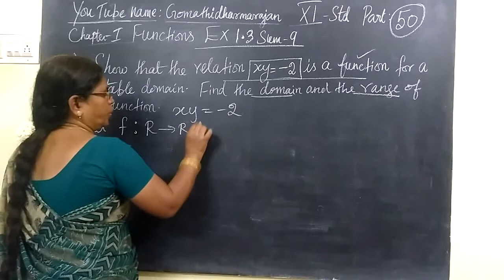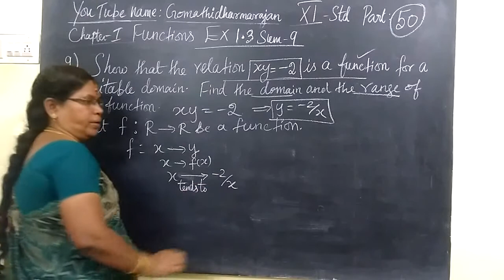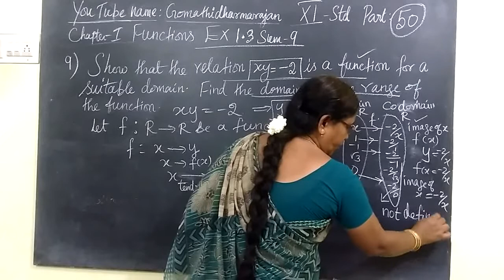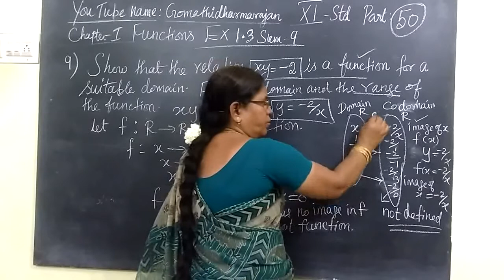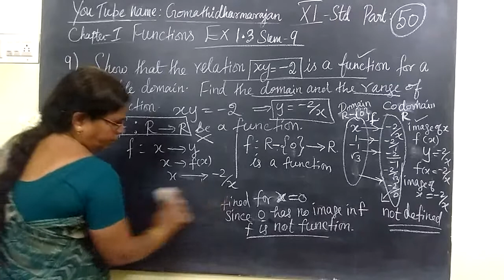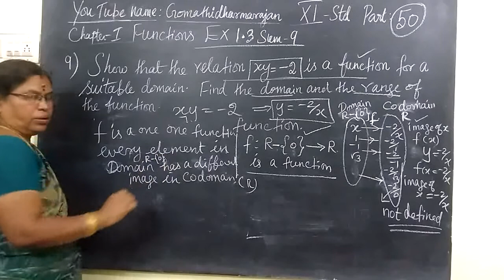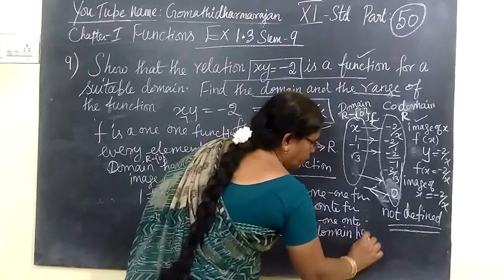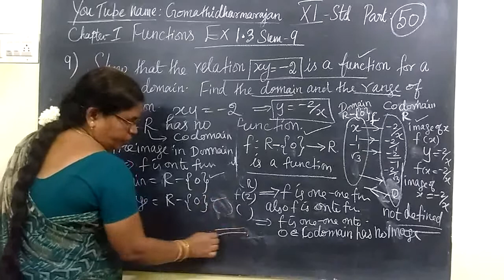11th Maths [Part-50] Ex-1.3-9 functions E.M Gomathi dharmarajan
11th Maths [Part-50] Ex-1.3-9 functions E.M Gomathi dharmarajan